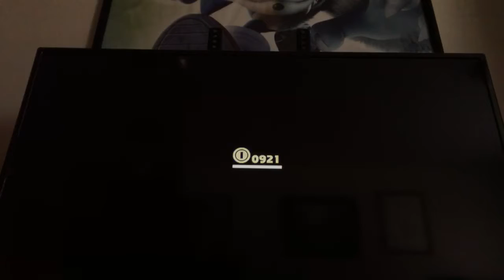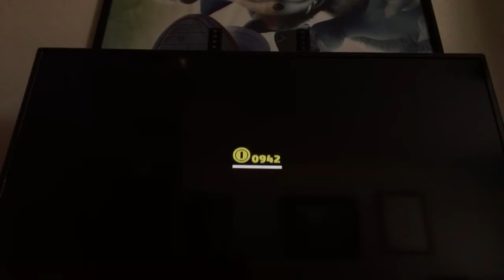Super Mario Odyssey (Nintendo Switch) (Playthrough) Part 9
Title: Super Mario Odyssey
Year Of Release: 2017
Genre(s): 3D Platformer
Platform(s): Nintendo Switch
Age Rating: Everyone 10+
Series: Super Mario
Publisher(s): Nintendo
Developer(s): Nintendo